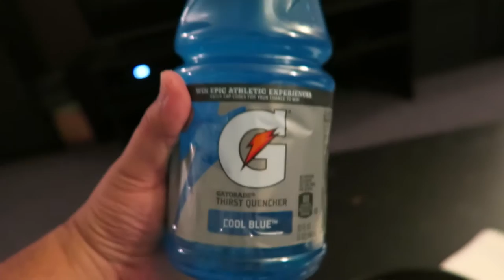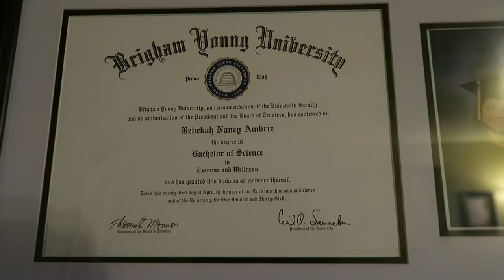WATCHING BYU FOOTBALL AS ALUMNI [The Ambriz Family: Vlog 130]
See how we get ready for the game!

Cameras:
Canon G7X
Canon 5D Mark III
iPhone 5
iPhone 5s
iPad mini
GoPro Hero